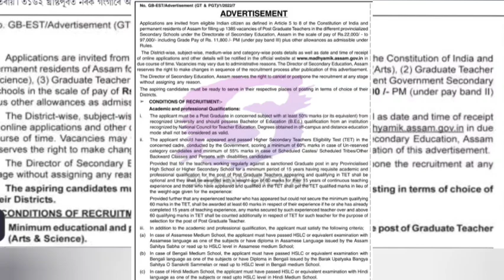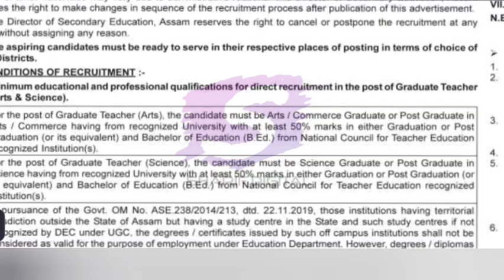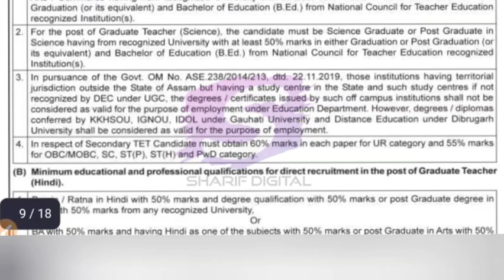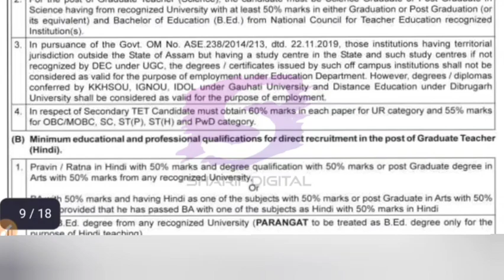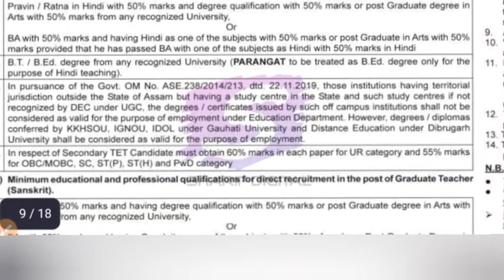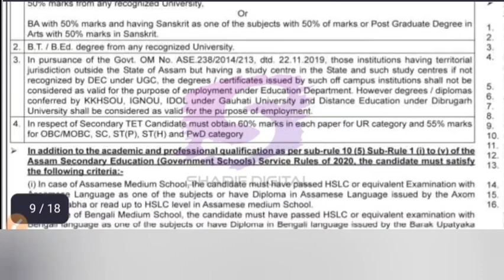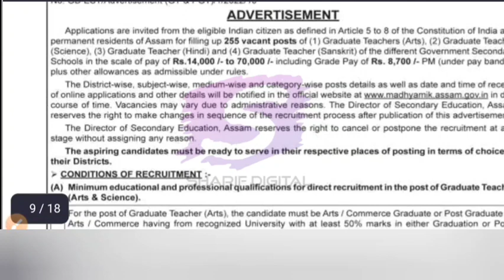Assam TET recruitment 2023 ll DSE assam recruitment 2023 ll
Bumper Offer    Bumper offer
Get instantly Rs150/ Cashback in your bank account. just download this google pay apps n enjoy...

ssam Assam recruitment 2022
teacher recruitment Assam 2022
Dee teacher recruitment
ssa new vacancy
high school tet Assam
DSE assam recruitment 2023

Rti
teachers vacancy
tet requritment2021
ctet exam
nios nc
nios d.el.ed
assam job latest news.
ssa assam Recruitment 2022,
 ranoj Pegu,
dee teacher recruitment 2022,
assam tet lp up advertisement
assam tet lp up 2022
assam tet new advertisement 2022
assam tet new updates